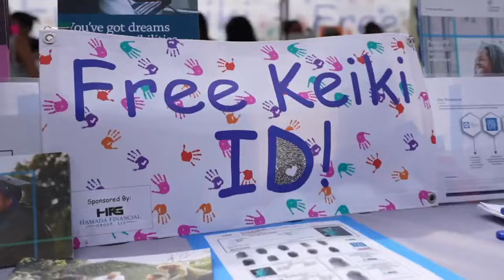Ko Olina Children's Festival Fundraiser kicking off next weekend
Happening next weekend at Aulani Resort, the Ko Olina Children's Festival and fundraiser is set to bring joy to tons of families on the island.